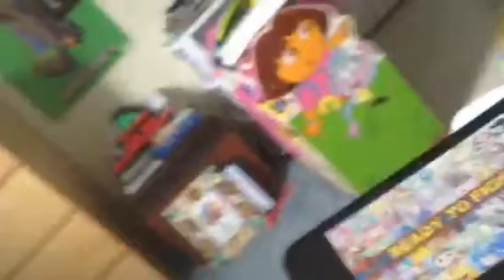I Solo Squaded Inside Super Smash Bros 3ds (Very Easy) and fun...3-V-1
Hope you enjoyed like the video and sub Bois